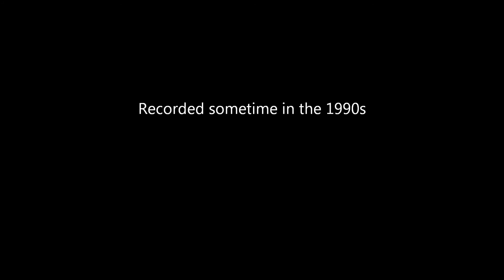God Bless The USA - Pastor Ben Hurley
Pastor Ben Hurley was my first Pastor, outside of my Grandfather, when I was just a little boy. In the early 1990s, he was the Pastor at Spring Garden Friends Meeting where I went most of the time when I was growing up. He moved to another Church when I was 6, but his music in particular had a tremendous impact on me and here I am 20 years later still listening to his music. I have preserved the tapes that my Grandfather had of him and when I was about 8 years old and wanted a copy of the song, 'God Bless The USA', he didn't hesitate to send us a copy when my Grandfather called him.
Pastor Ben Hurley is very well known in the North Carolina Yearly Meeting of Friends (Quakers) as a dynamic preacher and singer.